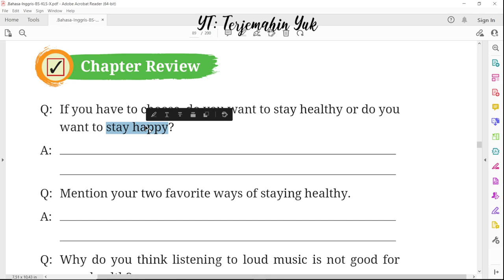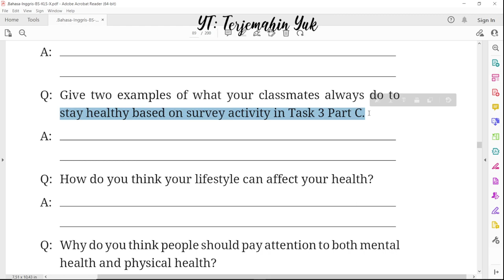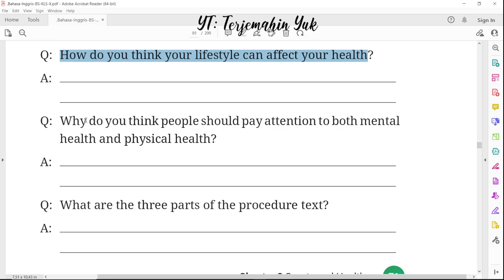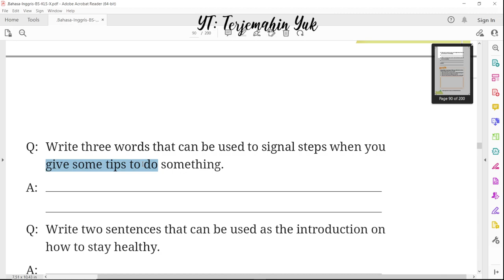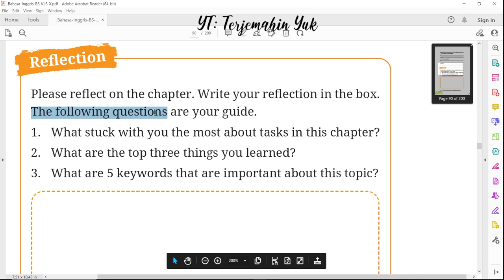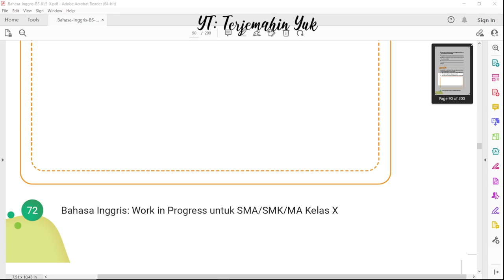Hal. 71-72 kelas 10 Terjemahan Buku Bahasa Inggris SMA SMK MA Kurikulum Merdeka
Chapter Review & Reflection
terjemahin yuk
terjemahinyuk
terjemahkan yuk
Kelas X
Work in Progress
kunci jawaban
pelajaran
halaman 71 72 Belanja di Shopee: